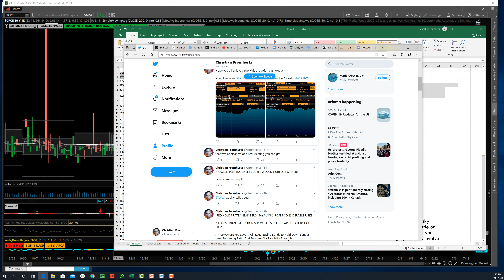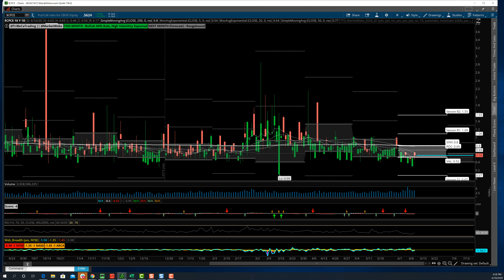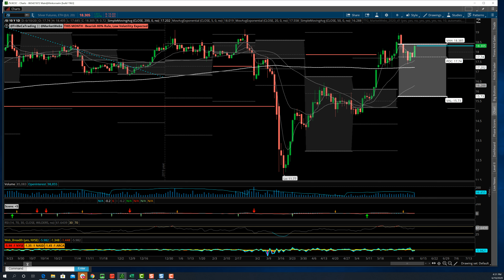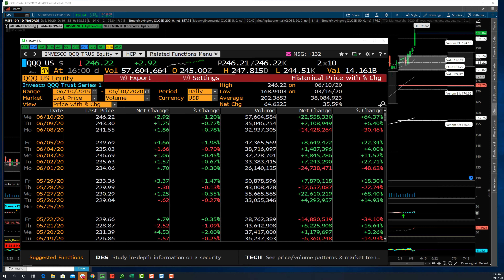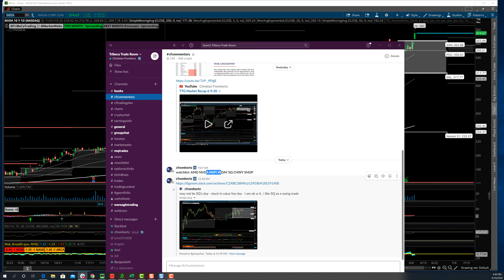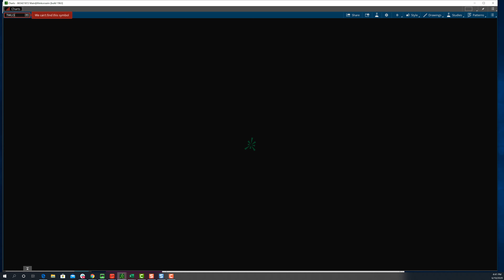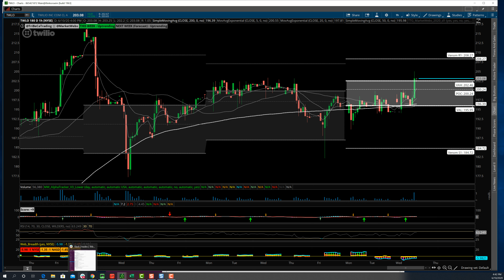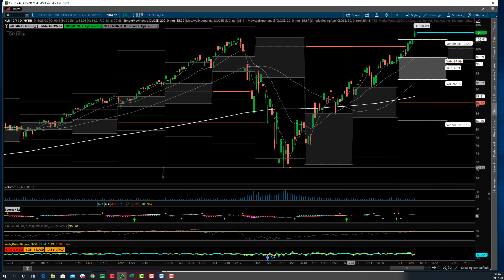TTG Market Recap 6-10-20